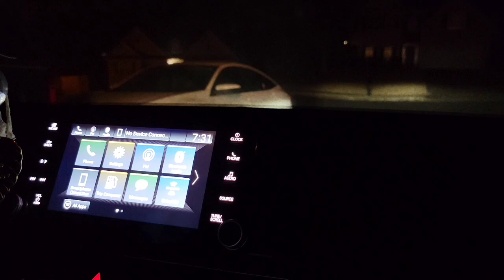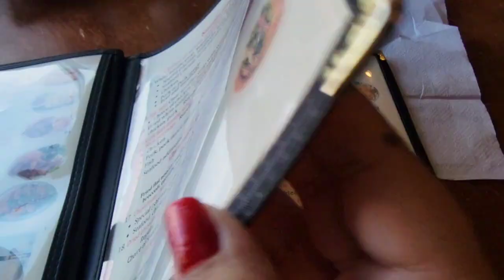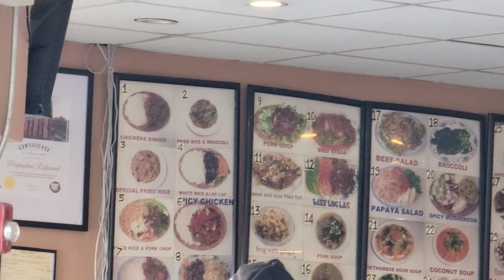DRIVING TO LOWELL FOR THE HOLIDAYS